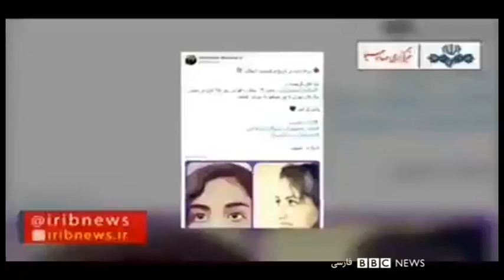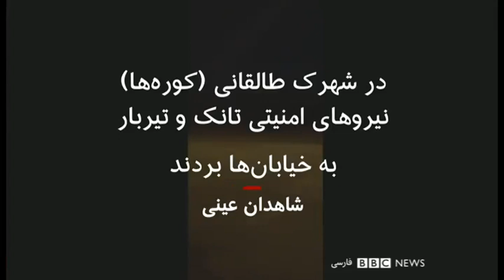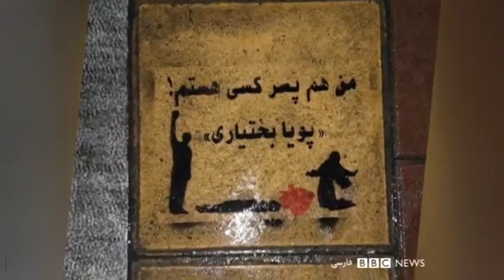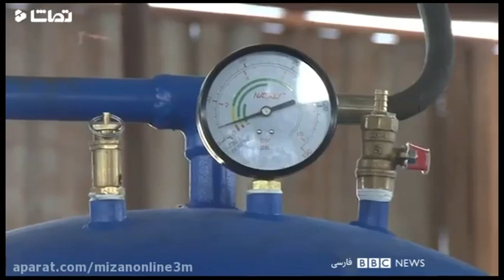در ماهشهر چه گذشت و روایت مادر پویا بختیاری از مرگ فرزند- شصت دقیقه ۱۲ آذر ۹۸